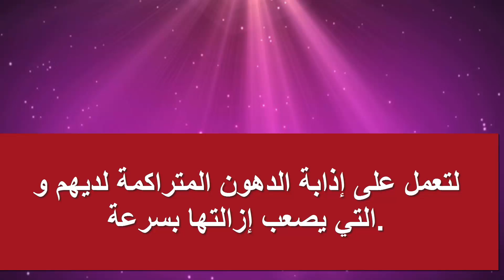حقنة تذيب كل الدهون في جسمك خلال أيام.. وسعرها زهيد جداً!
تمكن باحثون في أحد عيادات بلندن من إيجاد اختراع حقنة زهيدة الثمن لإذابة الدهون المتراكمة في الجسم خلال أيام قليلة، وتدعى هذه الحقنة "أكواليكس" وتتألف من مادة كيماوية تدعى "ديوكسي كوليت" يتم حقنها في الجيوب الدهنية العنيدة والصعبة لتقوم بتفتيتها وإزالتها بسرعة، حيث وصفها الأطباء بأنها أقرب لعملية شفط الدهون وقت الغداء.

الجدير بالذكر أن الحقنة جرّبت على الكثير من النساء البدينات واللواتي لجأن إلى الكثير من وسائل التنحيف دون جدوى، لتعمل على إذابة الدهون المتراكمة لديهم و التي يصعب إزالتها بسرعة.